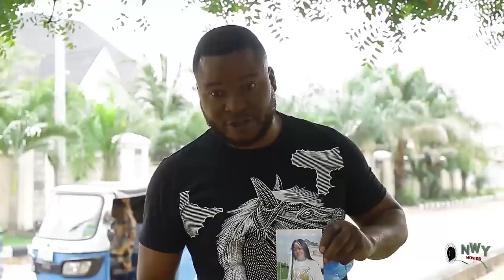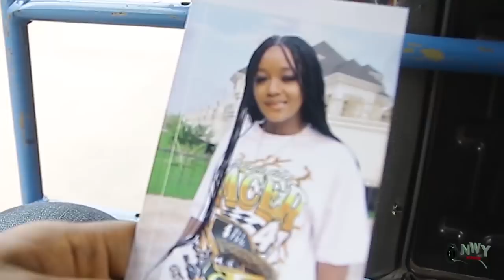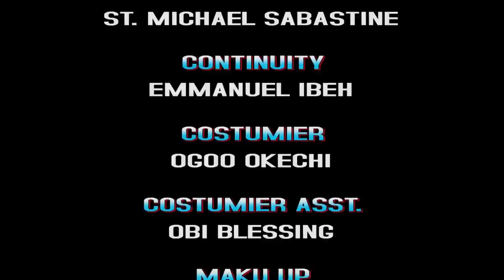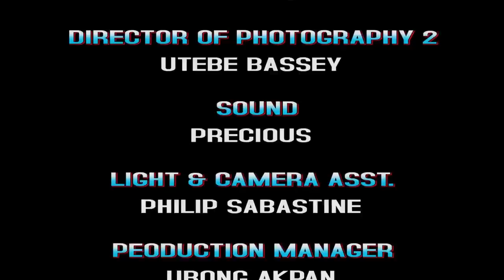She Came Late For The Dancing Competition & The Guard Chase Her Outside But The Prince Welcomed Her